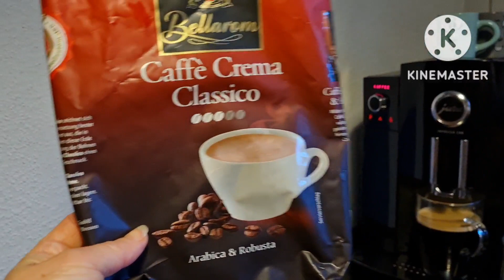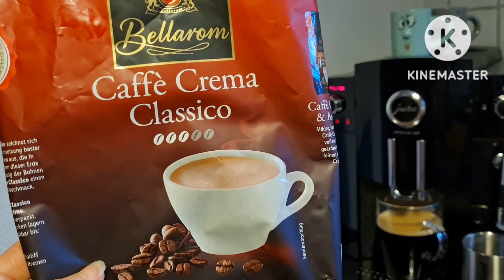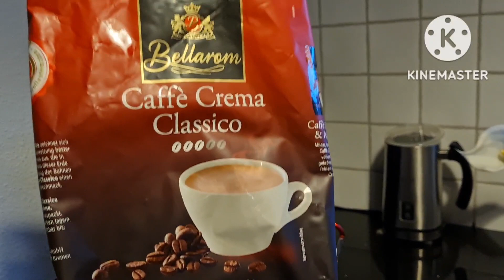vlog 🇩🇪/Сварила необычный Кисель из Клубники 🍓🍓🍓